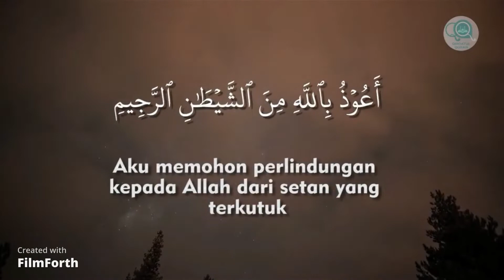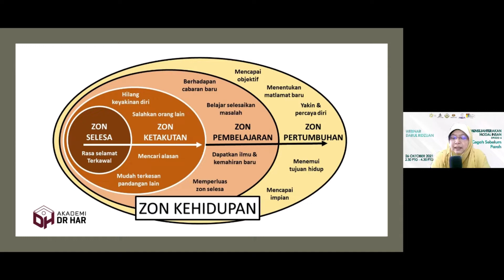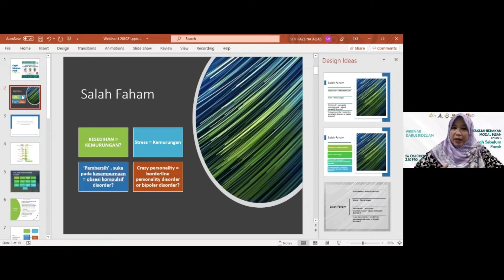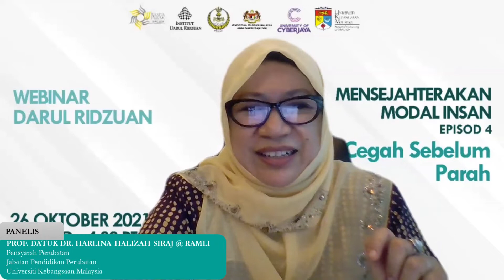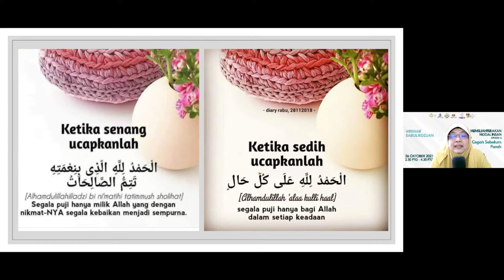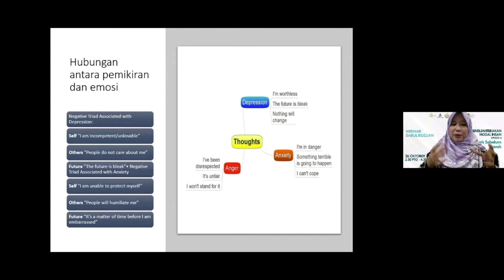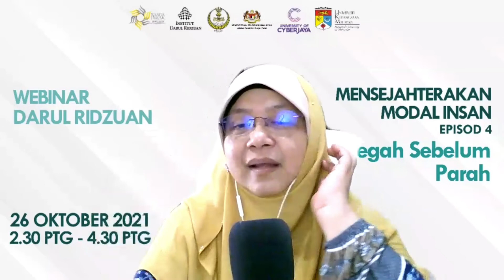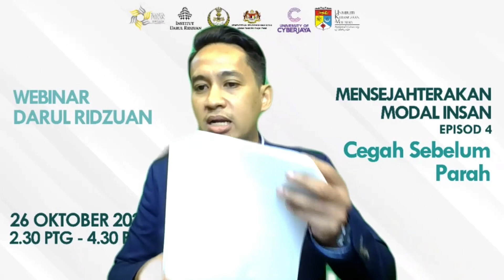WEBINAR DARUL RIDZUAN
Mensejahterakan Modal Insan Episod 4

Cegah Sebelum Parah